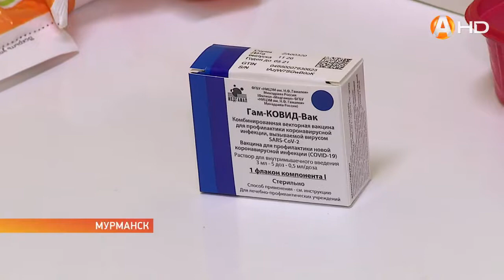268 новых случаев заболевания CoViD 19 выявлено за прошедшие сутки в Мурманской области